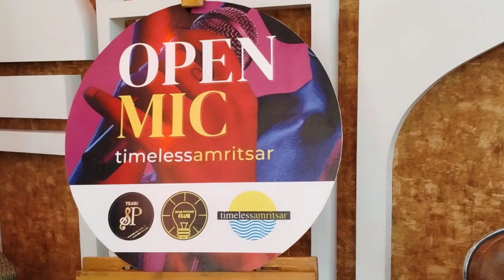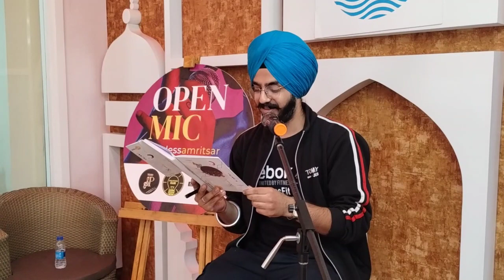Jiwanjot Singh Arora | Poetry | Open Mics 🎤 | Timelessamritsar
open mics in amritsar is an initiative of timelessamritsar, to encourage art and local start-ups in all forms. These open mics are held every month.
This video is of open mic help on 20th november 2022 at timeless amritsar 1st floor, 8, Queens Rd, near popular bakery, above safari showroom, Crystal Chowk, INA Colony, Amritsar, Punjab 143001 where more than 20 artists performed.

Event curated by : Sunny pakhoke , Sumel singh parwana, Simarjeet singh, Davinder singh and priyanka chugh
Host : Sunny pakhoke, Sumel singh parwana and priyanka chugh  @Team sp Records
Video editing credits : Danish Sharma